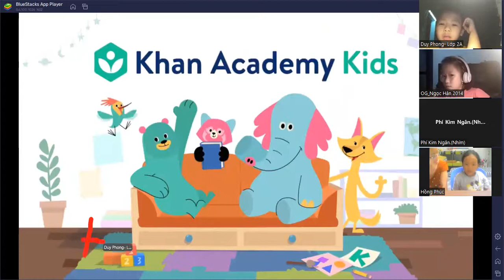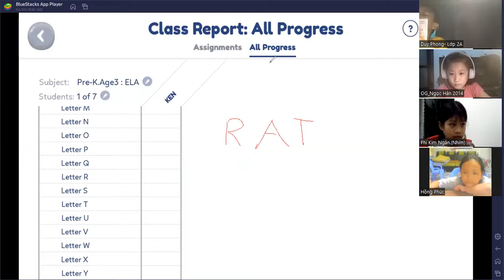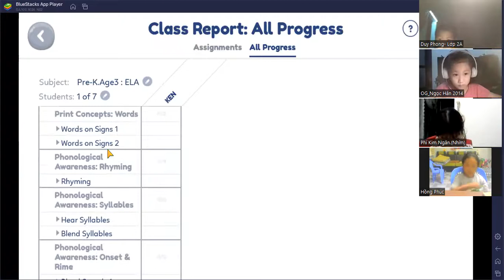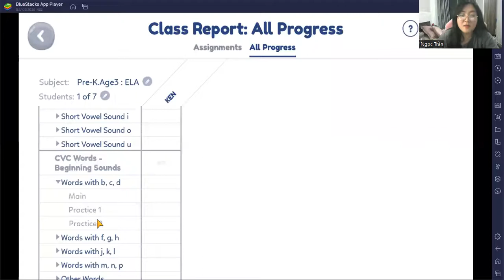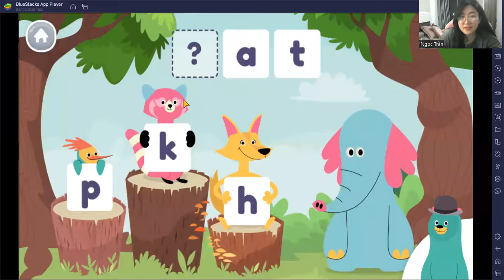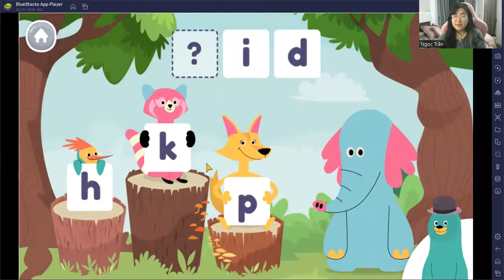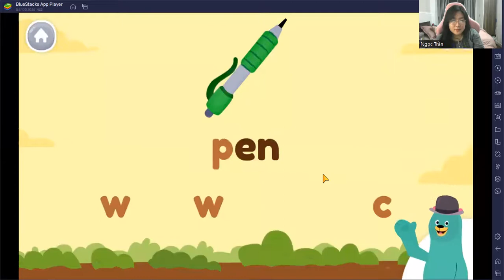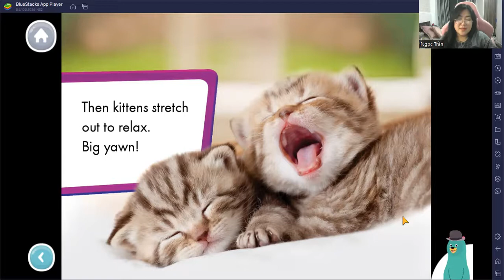Học tiếng Anh miễn phí cùng con Buổi 18 (25/05/2022) - Ms. Ngọc English (Dành cho học sinh lớp 1,2)